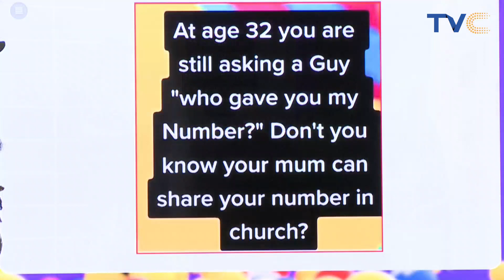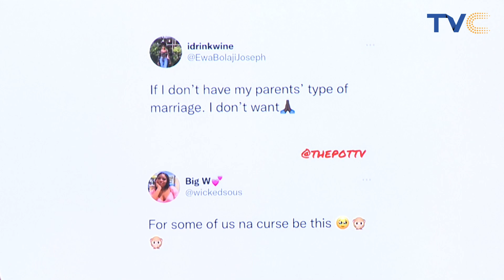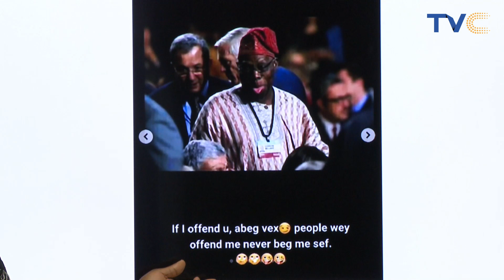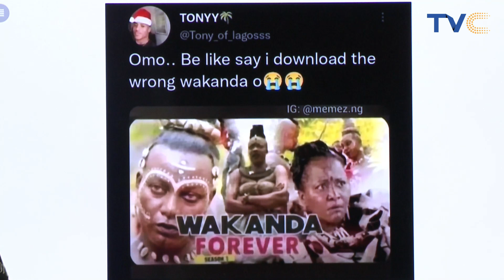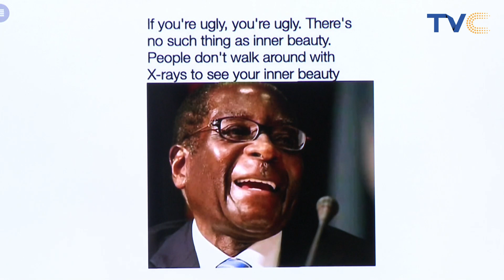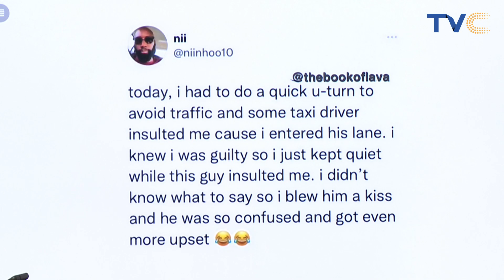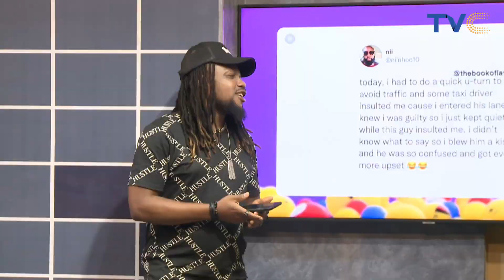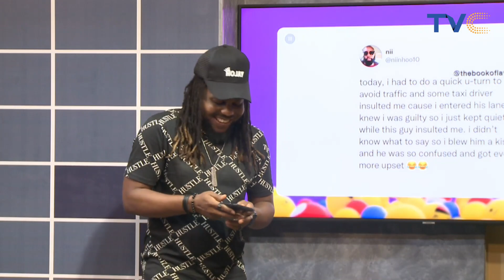Funny Moments Trending Today On SM || Social Ville